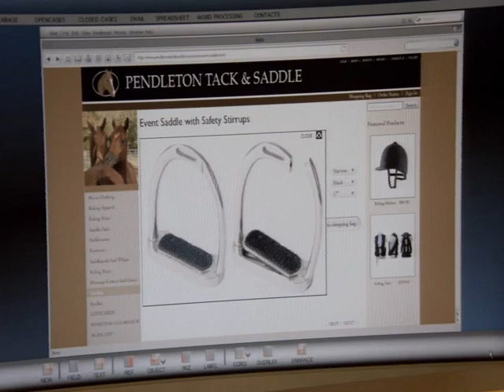Female in Uniform Nice Pleated Tartan Skirt